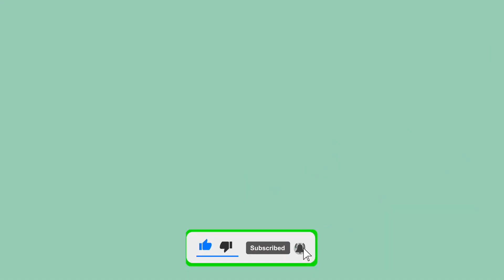Beautiful View of Sunrise and foothills